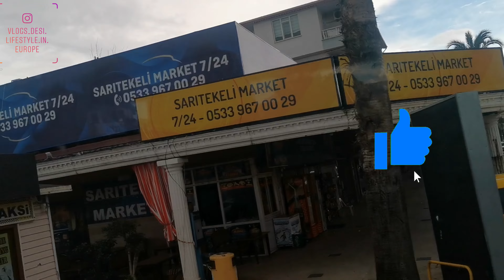Welcome To Turkey | 4K City Walk at Night Belek - Antalya | Vlogs - Desi Lifestyle in Europe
This is City walk video of Belek at night

Vlogs - Desi LifeStyle In Europe - Urdu Hindi English